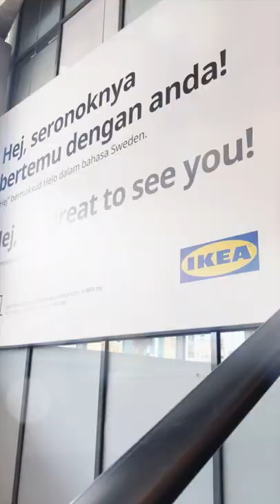[vlog] Misi cari pinggan sahaja GAGAL !!!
PA buat hal lagi..
Follow instagram mymumsbakery dan salehahealth_beauty .